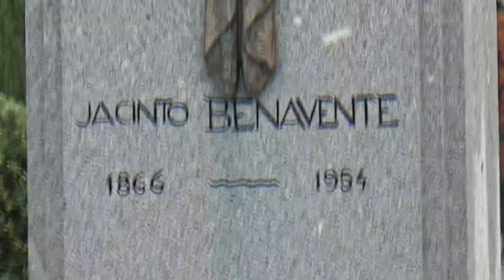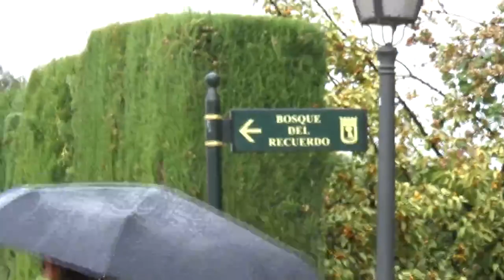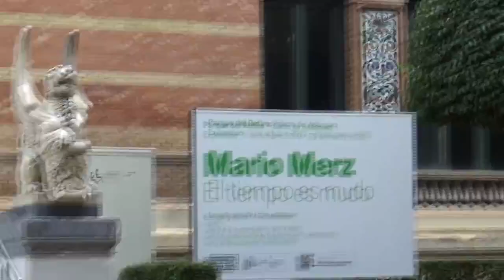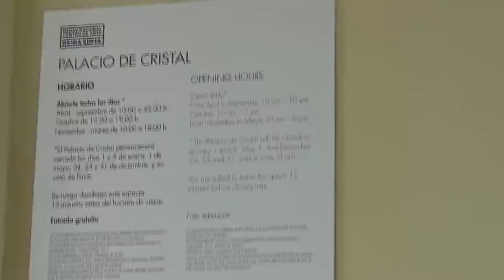madrid -parco buen retiro completo